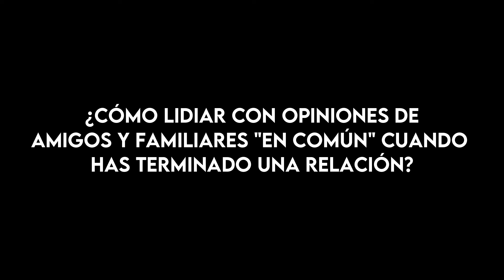¿Machista por no casarte? La verdad en 5 minutos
¿Es machista no casarse? En este video, rompemos con el mito del patriarcado y explicamos por qué vivimos en un matriarcado, una sociedad ginocéntrica que condiciona a los hombres hacia el matrimonio.

Exploramos cómo resistir la presión social, rechazar el condicionamiento y vivir conforme a tu naturaleza y liderazgo masculino.

Te toca aceptar la realidad, pero forjar la propia, incluso si tienes que ir contra corriente lidiando con el ginocentrismo encubierto.

Sé valiente, cuestiona lo establecido y conviértete en el hombre que inspira deseo genuino y autoridad.

☝Aprende a guiar y ser el hombre que ella sigue naturalmente: "Seminario en Línea Cómo Guiar a tu Mujer"

🥇 Completa tu formación y accede a la posibilidad de ser invitado exclusivo de nuestras reuniones VIP, donde podrás recibir mentoring en directo.

Forja Acero y Únete a nuestro Grupo de Poder.

Capítulos:
 00:00 ⏳ Vivimos en un matriarcado
01:10 🤔 Ignorar las polaridades: el riesgo
01:51 💥 Expectativas sociales peligrosas
02:33 🚫 Cómo resistir la presión social
03:13 🌟 Lo que realmente importa más allá de las expectativas
03:59 🙅‍♂️ El síndrome del salvador
04:46 🔄 Adaptación al cambio
05:35 👏 El precio de la libertad

🗿EL PATRIARCA🗿
MENTOR DE LOS MENTORES

Un Nuevo Patriarcado:
El Mito del Patriarcado:

🎓 La escuela más grande de Potencial Humano en Habla Hispana: Academia.GerrySanchez.com

--Temas Relacionados:
Cómo manejar la presión social para casarse
Rompiendo con roles de género tradicionales en la sociedad moderna
Impacto de las expectativas sociales en la vida personal
Resistencia a las normas matrimoniales en la cultura actual
--Búsquedas Alternativas:
Consejos para vivir sin casarse en una sociedad tradicional
Estrategias para priorizar la felicidad personal sobre las normas sociales
Comprender la presión familiar sobre el matrimonio
La influencia de la cultura en las decisiones maritales
--Preguntas Frecuentes:
¿Por qué algunas personas sienten presión para casarse?
¿Cómo afecta la presión social para casarse a la salud mental?
¿Cuáles son los beneficios de desafiar los roles de género en la actualidad?
¿Qué pasos puedo seguir para resistir la presión social y enfocarme en mi felicidad?